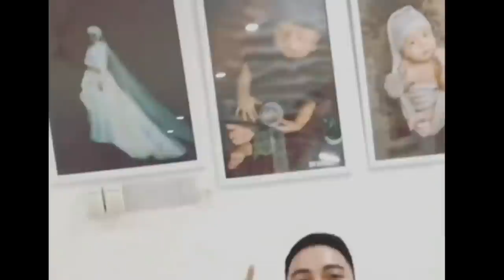Rizky Billar Akhirnya Buka Suara, Setelah Leslar Dituding Terlibat Dalam Kasus DONI SALMANAN